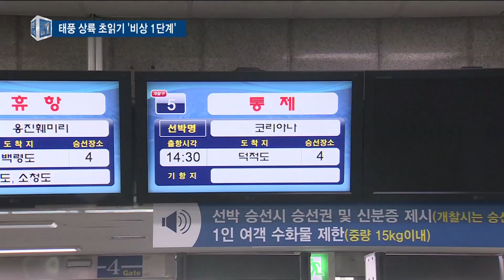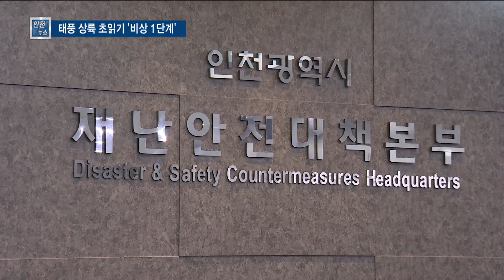태풍 솔릭 상륙 임박…인천 '비상 1단계' 발령 - 티브로드 인천방송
정유현 앵커)
북상 중인 태풍 '솔릭'은 인천을 관통할 것으로 예측돼 많은 피해가 우려되는데요.
인천시 재난안전대책본부는 ‘비상 1단계’를 발령하고 대응 태세에 돌입했습니다.
일본으로 향하던 초대형 크루즈는 태풍을 피해 인천항에 들어왔습니다.

리포트)
인천 남항에 입항한 16만7천 톤급 초대형 크루즈.

중국 텐진을 출발한 '오베이션 오브 더 시즈'는 일본 무마모토를 향할 예정이었습니다.

하지만 태풍 솔릭이 북상하자 안전을 위해 인천항으로 피항한 겁니다.

뱃길도 끊기기 시작했습니다.

오전까지 운항을 했던 여객 노선이 오후부터 줄줄이 통제됐습니다.

이미 먼 섬으로 떠났던 여객선들도 서둘러 회항했습니다.

인천시 재난안전대책본부는 비상 1단계를 가동하며 북상하는 태풍 솔릭에 대응하고 있습니다.

박남춘 시장은 상습침수 지역인 인천교매립지와 119안전센터 등을 돌며 대응태세를 점검한 데 이어, 10개 군·구 단체장과 회의를 열어 대응 방안을 논의했습니다.

SYNC.1) 박남춘 / 인천시장
"사전에 배수펌프장의 근무태세나 신속한 가동, 신속한 수문 개폐 등의 문제를 청장님들이 관심을 두고 챙겨주셨으면 좋겠다, 인천시에서도 이 부분에 대해서는 각별히 노력을 해주셨으면 좋겠습니다."

인천시는 내일(23일) 오후부터 인천도 본격적인 태풍 영향권에 들 걸로 보고 있습니다.

솔릭은 24일 새벽 3시쯤 인천을 지나 오전 9시까지 피해를 줄 걸로 내다봤습니다.

'비상 2단계'는 내일(23일) 오후쯤 가동될 전망입니다.

인천시의회는 재난안전대책본부를 찾아 인명과 시설물 피해 예방에 집중해 달라고 당부했습니다.

SYNC..2) 안병배 / 인천시의회 부의장
"제일 중요한 것은 인명 피해가 없어야 합니다. 시설물 간판 등이 낙하로 인한 피해가 많을 것이고, 또 인천은 어촌도 농촌도 있습니다. 선박이나 농작물 피해 예방에도 만전을 기해 주시길 바라고요"

인천에 직접적인 영향을 미치는 태풍이 상륙하는 건 6년 만입니다.

2010년엔 강풍을 동반한 곤파스가 상륙해 99명의 이재민이 발생하고 건물 42동이 침수되는 등 약 51억 원의 재산 피해가 발생했습니다.

2012년엔 태풍 볼라벤으로 19명의 이재민과 건물 6건의 침수 피해가 발생한 바 있습니다.